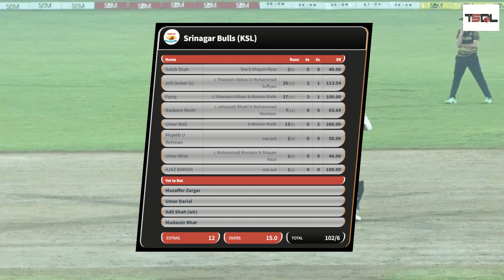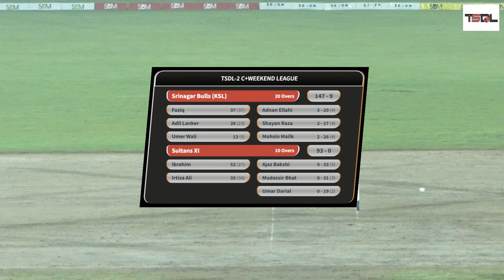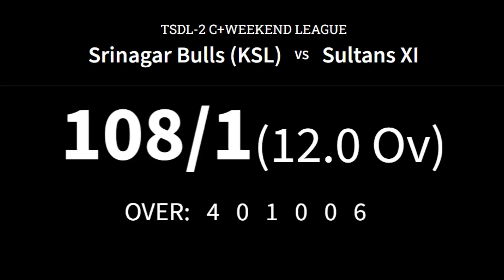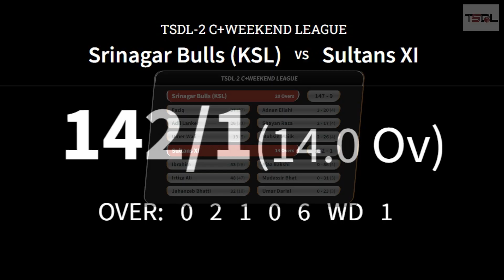TSDL-2 DIV-C+ WEEKEND LEAGUE: Srinagar Bulls VS Sultans XI 22nd Mar 2024 (Game 02)